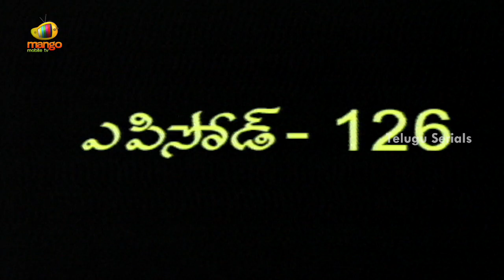Seetha Maalakshmi Telugu Serial | Episode 126 | Seetha Maalakshmi TV Serial | Telugu Serials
Seetha Maalakshmi Telugu serial Full Episode 126 exclusively on Telugu Serials. Seetha Maalakshmi Telugu Serial Features Rajiv Kanakala, Prabhakar and Others. Seetha Maalakshmi Serial is Directed by Gara Satyam and Produced by A Rama Prasad Varma. Music Composed by Uday Kumar.

Seetha Maalakshmi Telugu Serial Cast & Crew:

Actors: Rajiv Kanakala and Prabhakar among others.
Director: Gara Satyam
Producer : A Rama Prasad Varma